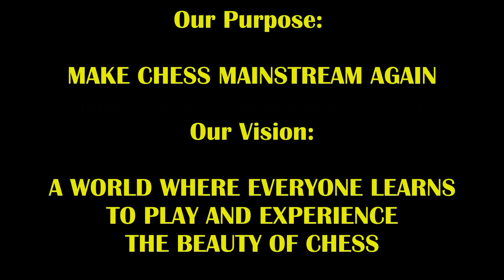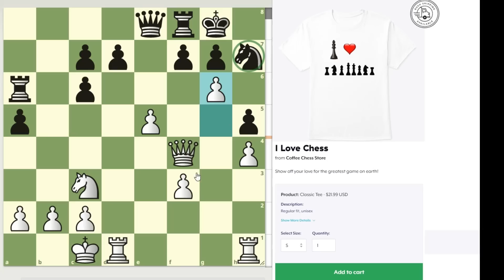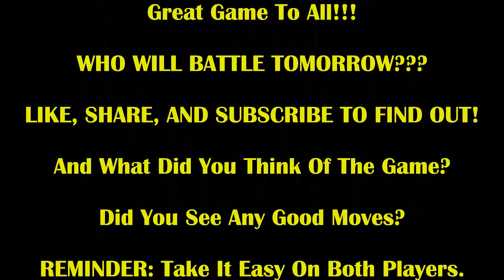New College Hustler vs Trash Talker Has Brutal Mate In 4! Dorsey vs Boston Mike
New guy says he's only been playing 1.5 years! Is that enough???